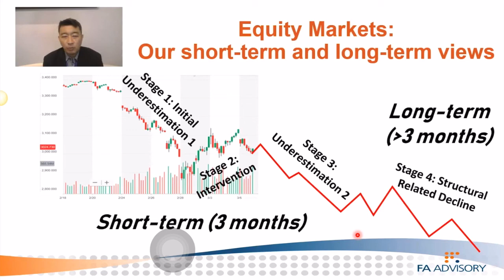FAQ: What is the short term view of the market?